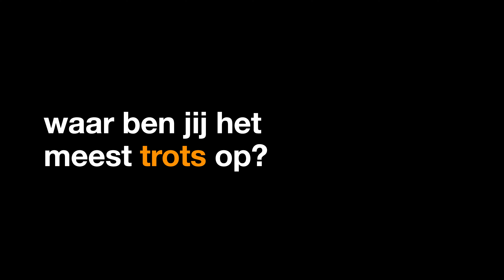Meet the Neighbours #2 Joey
Meet our Neighbour Joey Moreau, Investment director at Startupbootcamp.